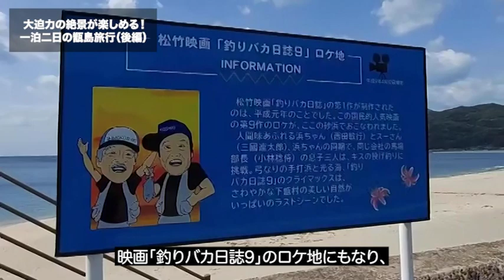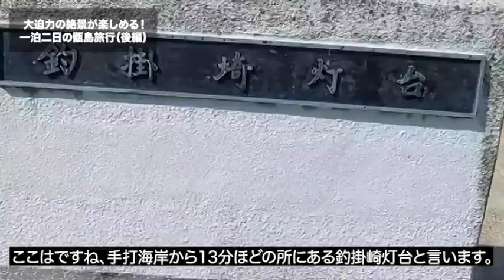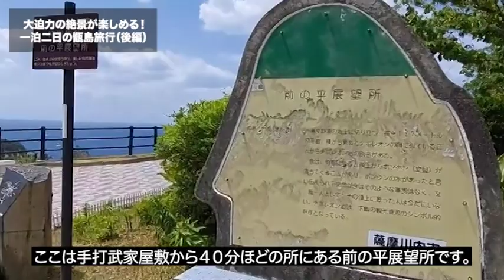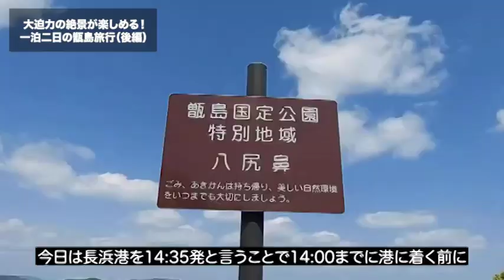【鹿児島絶景】甑島の絶景スポットが凄過ぎる！/鹿児島/絶景スポット/甑島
甑島にあるオススメのスポットを紹介致しました！！
デートやランチ、ドライブなどにもオススメです！